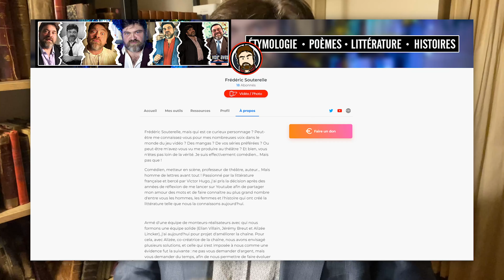#10 Vlog : Bilan avent, top, flop et vraie question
Vos réactions au sujet du calendrier de l'Avent seront les bienvenues... et surtout n'hésitez pas à donnez votre avis quant à la question.

A bientôt pour la suite de notre aventure littéraire.
Gros bisous.